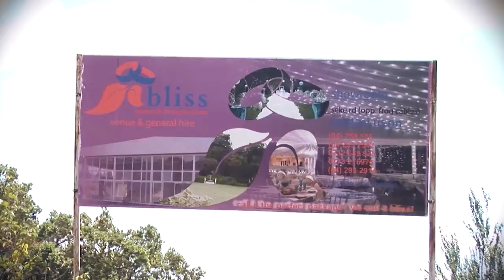Wedding Showreel Respina 1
The Wedding of Respina to Farai at Bliss Gardens in Harare, 2014. It was a wonderful fun day with an amazing couple. We enjoyed being part of their wonderful celebration.